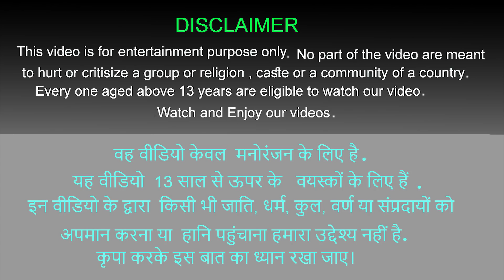मूर्ख बंदर और आम का पेड़ कहानी Silly Monkey and Mango Tree Story Hindi Kahaniya हिंदी कहनिया